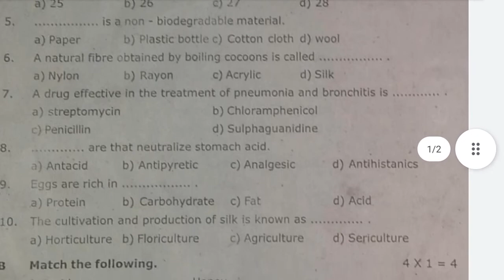7th Science Annual exam question paper 2022 Vellore.